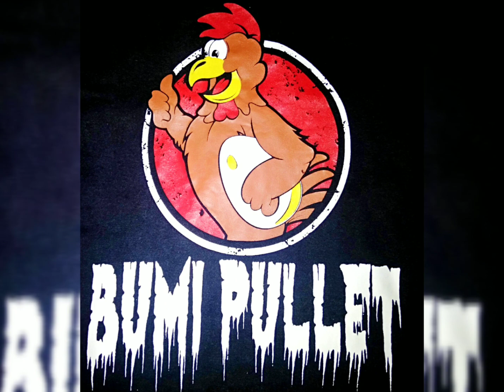Kandang ayam petelur ukuran 4x6 untuk kapasitas 200ekor